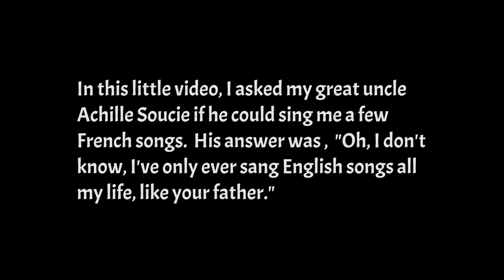Uncle Achille singing a French song at 93 years of age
2013 - Fort Coulonge